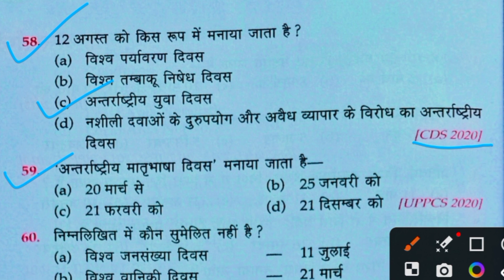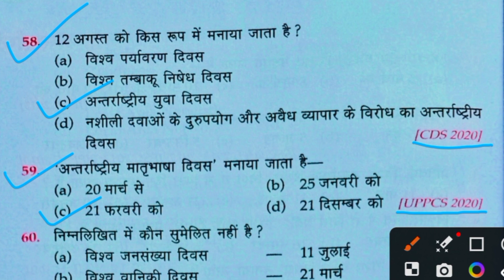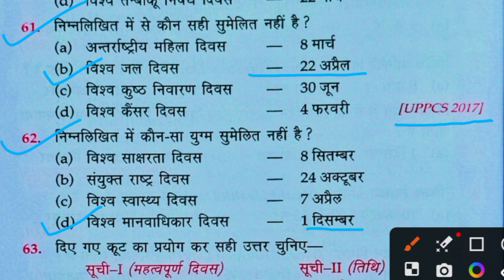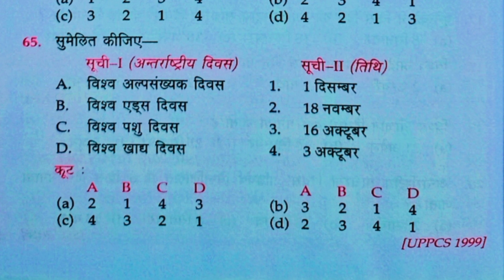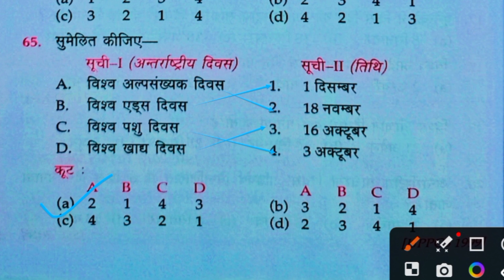सामान्य ज्ञान प्रश्नोत्तरी ( अंतर्राष्ट्रीय दिवस-4) प्रतियोगिता परिक्षा हेतु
सामान्य ज्ञान प्रश्नोत्तरी ( अंतर्राष्ट्रीय दिवस-4) आपके आनेवाले प्रतियोगित परिक्षा हेतु महत्पूर्ण प्रश्न। धन्यवाद

In this video top intresting general knowledge questions answers in hindi language.

For interview at all competitive exams

Topics -

Intresting GK / intresting GK questions/ GK in hindi/ GK quiz/ Hindi GK for competitive exams/ सामान्य ज्ञान/ general knowledge/ दिलचस्प सवाल/ महत्वपूर्ण सवाल/ Most brilliant answer of BPSC,UPSC,IAS,IPS,BANKING,RAILWAY,SSC and all types of interview questions/ interview preparation

Hastags:-

New Notification

SSP Education Centre

My Facebook Page :- GK Study by Kuldip Sir

Username - sspeducationcentre